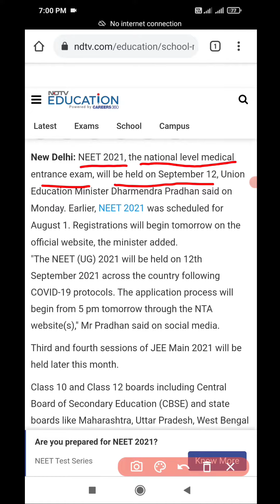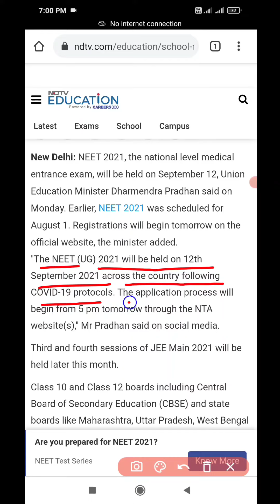NEET 2021 Exam Date Declare | Date Of Online Application Form | Latest Educational Information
HI,

Topic : NEET 2021 Exam Date Declare